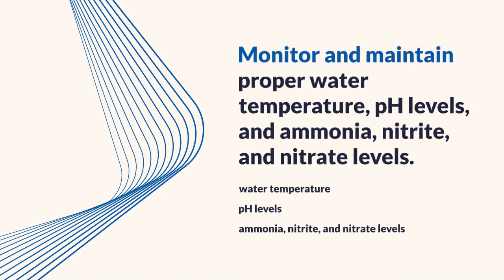best aquarium fish for beginners and fish care - beginners guide to aquarium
you will get basics of
- Beginner Fishkeeping
- Best Fish for Beginners
- Aquarium Fish Care
- Choosing Fish for Your Tank
- Fishkeeping Tips
- Fish Tank Setup
- Beginner Friendly Fish
- Fishkeeping for Beginners